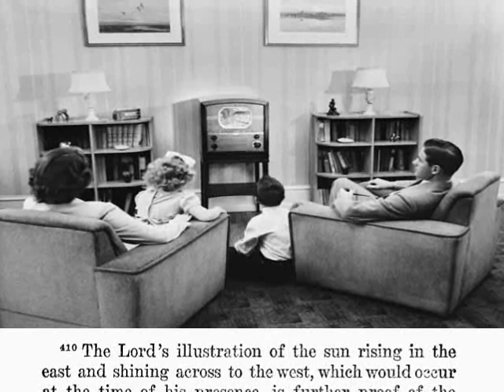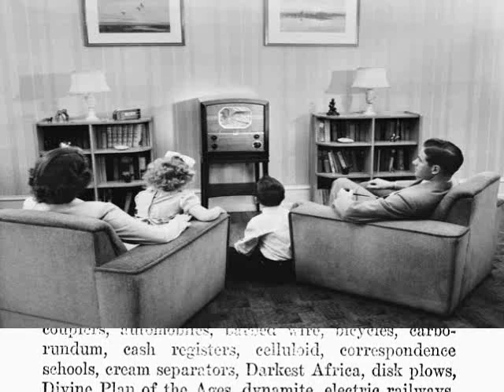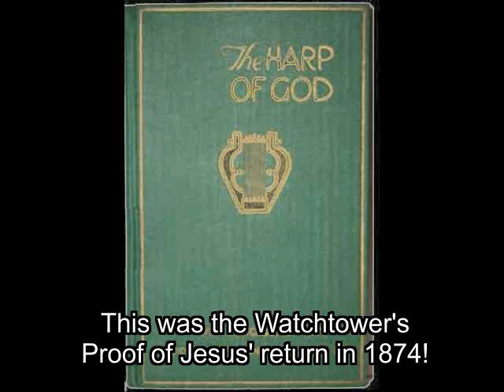Bicycles and vacuum cleaners, proofs of Jesus' return? - Book: The Harp of God. jw.org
Joseph "the judge" Rutherford named several "proofs" of Jesus' return in 1874 in his 1921 book entitled "The Harp of God" among those were barbed wire, bicycles, correspondence schools, cream separators, escalators, pasteurisation, skyscrapers and vacuum cleaners!!! This was the new light from Jehovah god to the Watchtower in Rutherford's time. Pretty dim indeed!